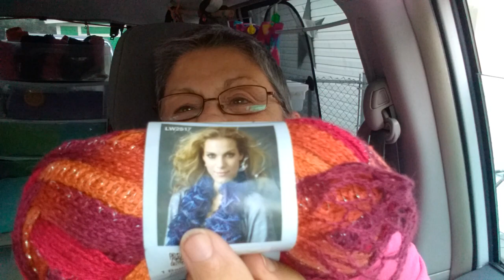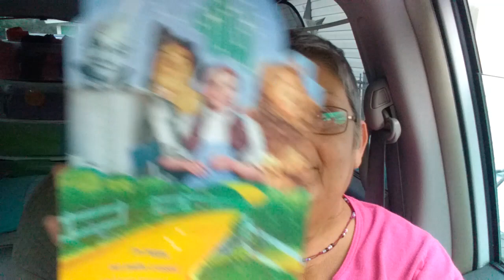Surprise pkg and mail